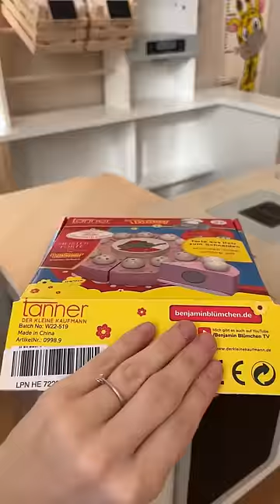Reaktion auf Insta: yvonnedilauro ❤️